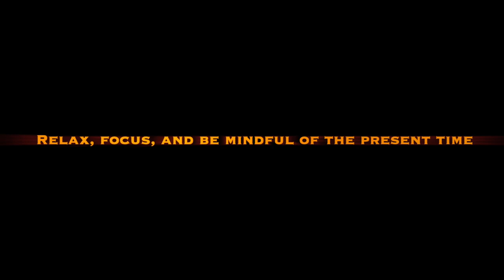"Unlock Your Mind: Discover the Effortless Meditation Podcast"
"Unlock Your Mind: Discover the Effortless Meditation Podcast" is a podcast series that aims to help people achieve a more relaxed and peaceful state of mind through meditation. The podcast is hosted by Amir Zee, a meditation practitioner, photographer, author, and speaker.
In each episode of the podcast, Amir shares insights, techniques, and guided meditations that help listeners to let go of stress and tension and tap into a state of inner calm and tranquility. The meditations are designed to be simple and accessible and can be practiced by people of all ages and experience levels.
Some of the topics covered in the podcast include:
The benefits of meditation for mental and physical health
The different types of meditation and which one is right for you
How to overcome common obstacles to meditation, such as racing thoughts and restlessness
How to integrate meditation into your daily life
How to deepen your practice and experience more significant states of inner peace and awareness
Listeners can access the podcast on powerful platforms like Apple, Spotify, and Google. They can also follow the podcast's official website for more resources and guided meditations and join the community.